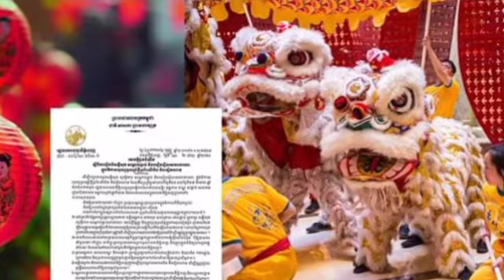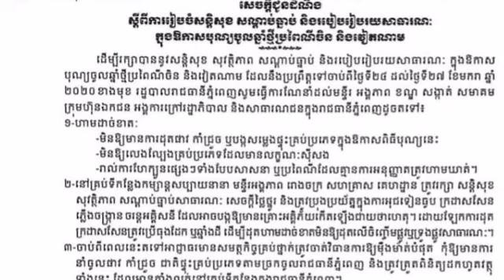បម្រាម៧ចំនុច ក្នុងឱកាស​បុណ្យ​ចូលឆ្នាំ​ថ្មី​ប្រពៃណី​ចិន និង​វៀតណាម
បម្រាម៧ចំនុច ក្នុងឱកាស​បុណ្យ​ចូលឆ្នាំ​ថ្មី​ប្រពៃណី​ចិន និង​វៀតណាម Chinese ban on Chinese New Year celebrations.